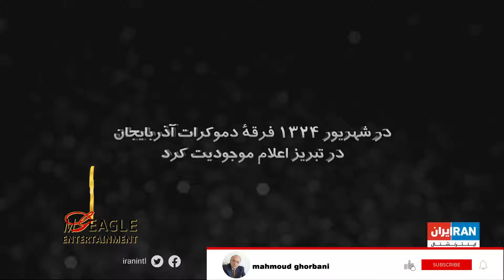‎ زندگینامه محمود قربانی (قسمت ۲۳۹ ) او عاشق بود